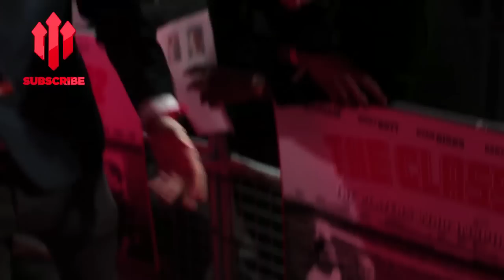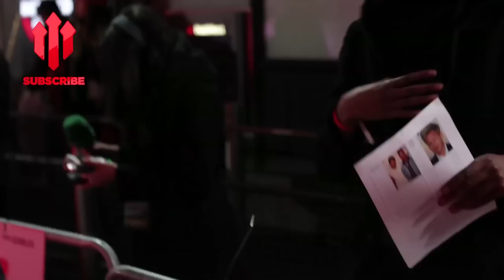"Here To Meet United Legends" | Copa90 - Poet + Vujanic | Class Of 92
"We're Here To Meet United Legends" - damn right they are, but does this Liverpool fan + Gooner realise what they've just said?

About FullTimeDEVILS:
We are a brand new YouTube channel by United fans, for United fans, bringing you big match previews, post-match reaction and reviews, tactical analysis, player debates and much more! If you're a red, we want you to get involved; whatever you want to say about United you can say it in the comments below. And to become one of our Devil pundits and be on the shows,here's how you can get in touch: